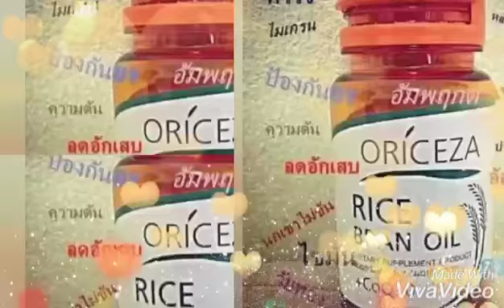ดูแลใส่ใจสุขภาพไปกับโอ๋ค่ะ